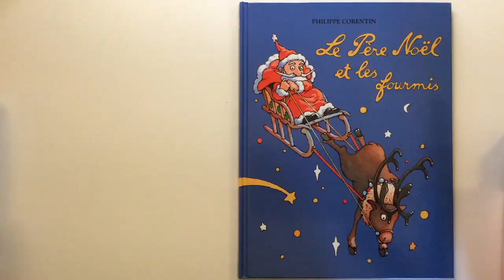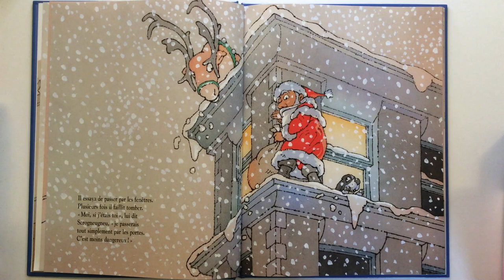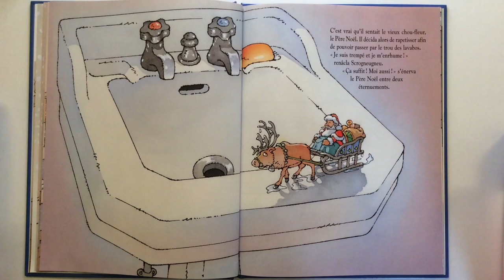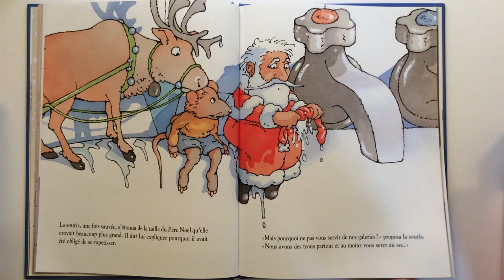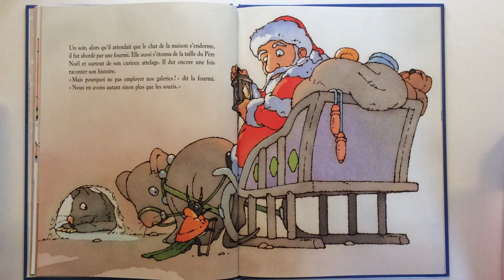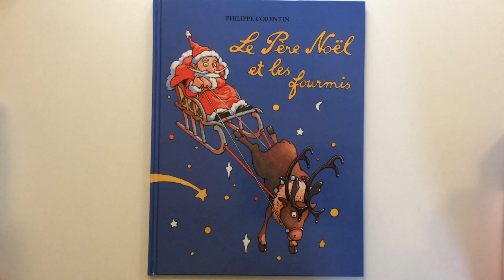Lecture : Le Père Noël et les fourmis de Philippe Corentin